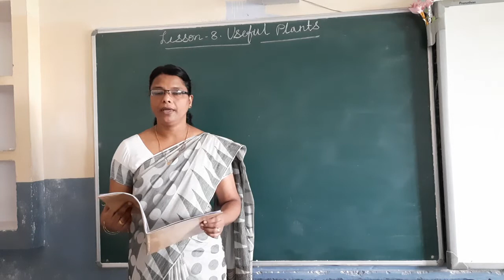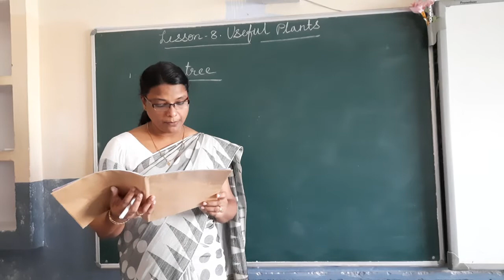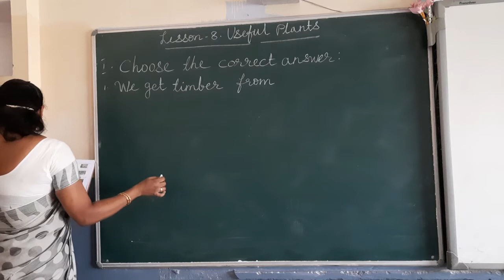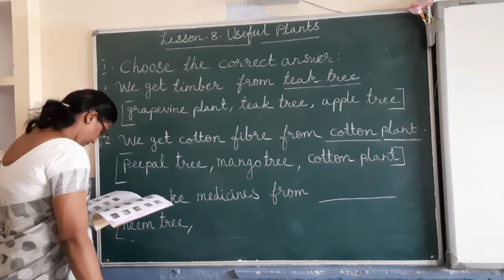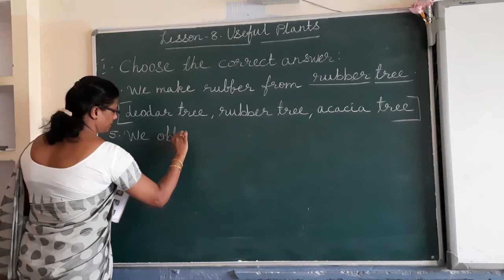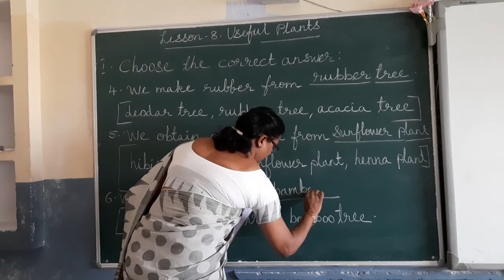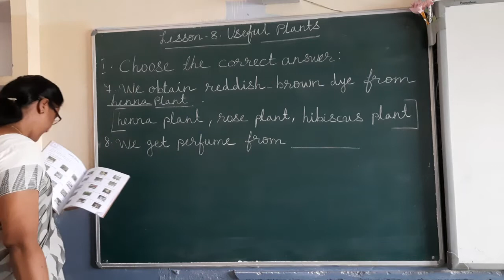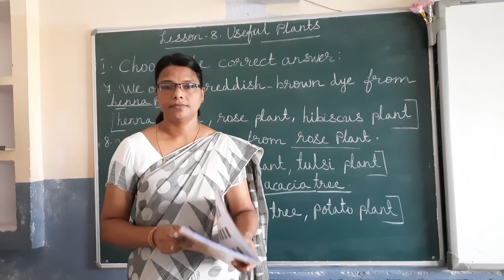Mrs. Nirmala, class-2, G. K. Lesson-8.